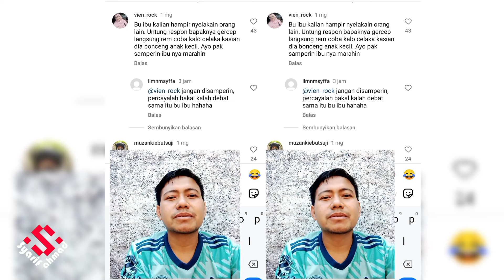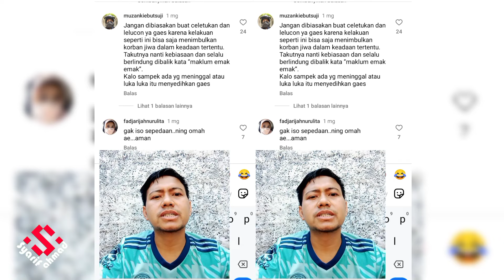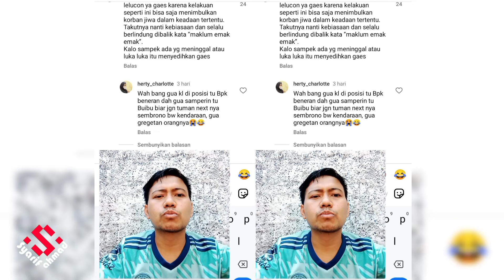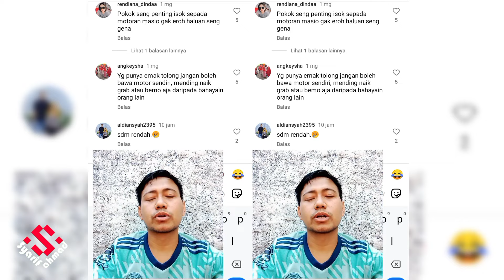EMAK-EMAK PENGUASA JALANAN BERAKSI LAGI MENYALIP MOTOR DIJALAN RAYA SAMBIL NYENGIR - NETIZEN JENGKEL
VIRAL..!!